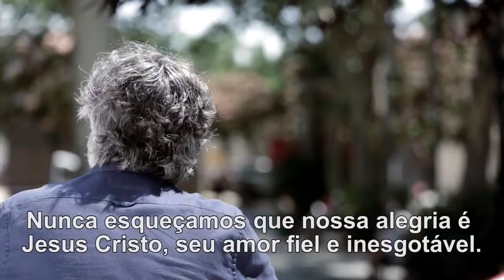Pessoas afastadas da fé cristã – Papa Francisco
O Vídeo do Papa: Todos nós conhecemos alguém que se afastou da fé. Vamos ajudá-lo a viver a alegria de Jesus e peçamos com o Papa para que tal pessoa redescubra a beleza da vida cristã.

“Nunca esqueçamos que nossa alegria é Jesus Cristo, seu amor fiel e inesgotável.

Quando um cristão está triste, isso significa que ele se afastou de Jesus.

Nesses momentos não devemos ficar sozinhos. Devemos oferecer a esperança cristã: com nossa palavra, nosso testemunho, com nossa liberdade, nossa alegria.

Peçamos pelos nossos irmãos que se afastaram da fé, para que, através da nossa oração e testemunho evangélico, possam redescobrir a beleza da vida cristã.”